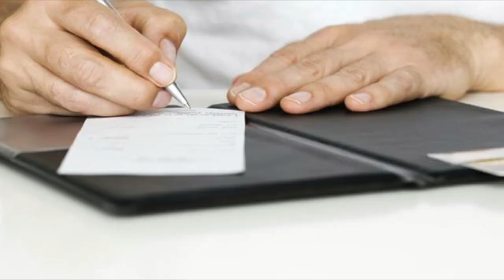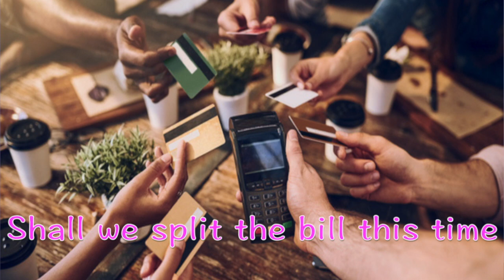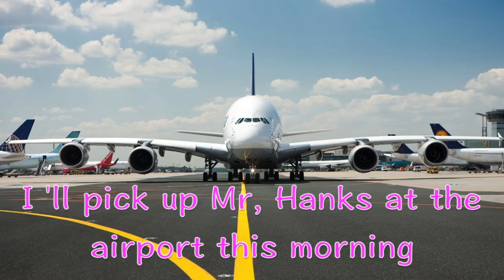如何在餐馆结账？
在餐馆就餐，有没有在最后结账的时候不知道用英文怎么说呢？本期跟你分享如何用英文结账哦~